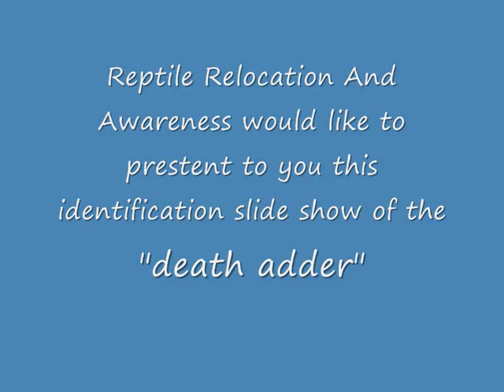death adder.wmv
this guys is an old slideshow on the death adder used for the identification of the death adder a 2nd and newer verson is on production now